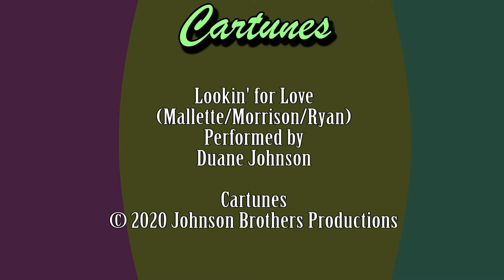Lookin' for Love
My cover of Johnny Lee's song "Lookin’ for Love" (Mallette / Morrison / Ryan)

Cartunes Season 1 Episode 2